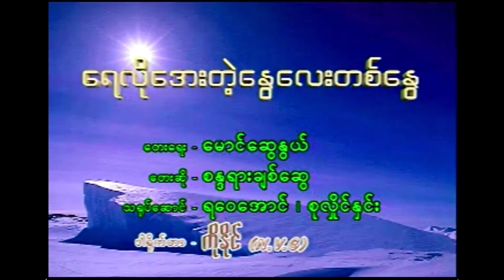ရေလိုအေးတဲ့နွေလေးတစ်နွေ စန္ဒရားချစ်ဆွေ MP3 Music (2001)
ရေလိုအေးတဲ့နွေလေးတစ်နွေ MP3 Music (2001)
တေးပြုစာဆို မောင်ဆွေနွယ်
တေးသံရှင် စန္ဒရားချစ်ဆွေ
စန္ဒရားချစ်ဆွေ အချစ်ပန်းစျေးခင်း (၁) MP3 Album (2001)